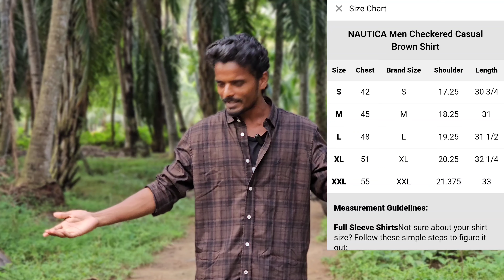Devara Movie Lo NTR Anna Vesukunna Shirt Order Chesa 🤗 || Prasads Arts